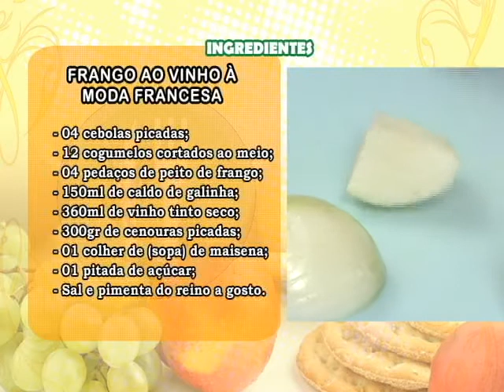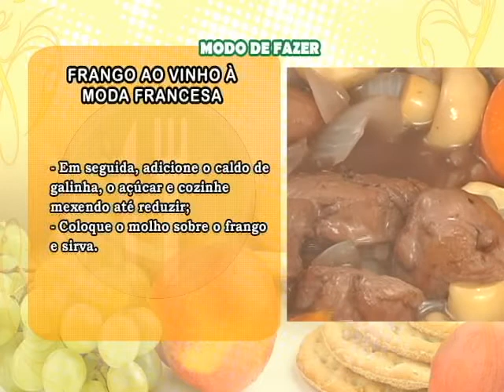FRANGO AO VINHO A MODA FRANCESA